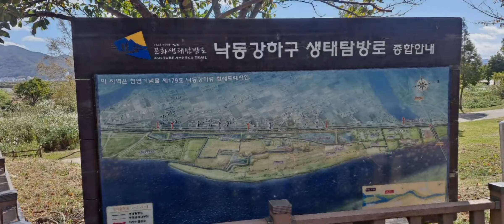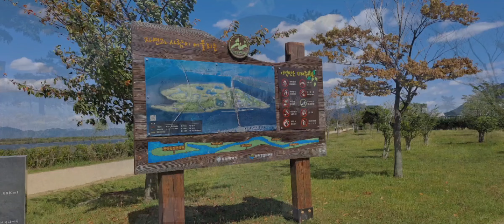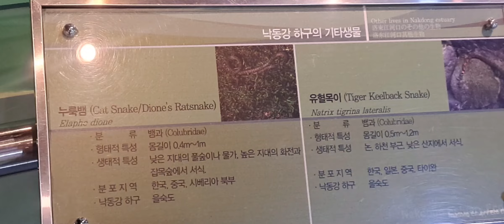10월 10일 월요일